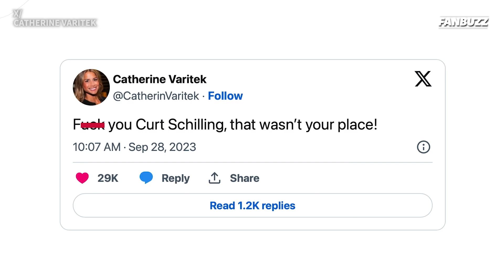Legendary Red Sox Pitcher Tim Wakefield Dies After Brain Cancer Battle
Former Boston Red Sox pitcher and two-time World Series champion Tim Wakefield was diagnosed with a rare form of brain cancer. Shortly after, the MLB legend passed away at the age of 57.